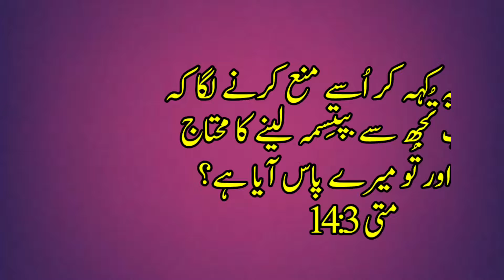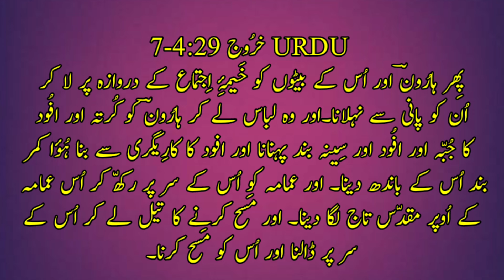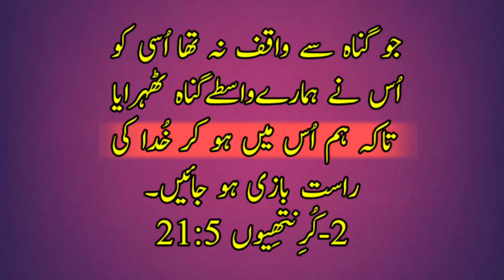Why did Jesus take Baptism from John the Baptist? | Pastor | bible Sarman | Zeeshan Anil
Why did Jesus take Baptism from John the Baptist? یسوع مسیح نے کیوں یوحنا سے بپتسمہ لیا؟